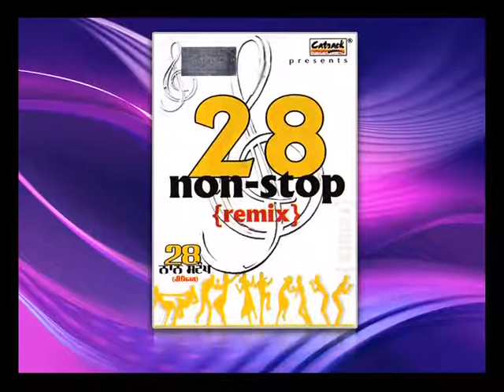28 Non- Stop Remix | Part 1 | Non-Stop Punjabi Dancing Hits | Superhit Songs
Also Available On Android TV, Apple TV & Amazon Firestick

Singers - Gurdas Mann, Babbu Maan, Harbhajan Maan, Hans Raj Hans, Manmohan Waris, Raj Brar, Harbhajan Shera, Durga Rangila, Surjit Bindrakhia, Inderjit Nikku, Gurbawa, Kulbir, Hardeep, Romi Gill, Labh Janjua & Angrej Ali .

This is the Most Popular Punjabi Music Non Stop Remix. The Non-Stop Punjabi Dancing Hits was highly Popular and was one of the Biggest Hit Punjabi Songs. This Popular Punjabi Music is available for Free Online Watch on Youtube.

All Punjabi Songs / Punjabi Music By Catrack is Available On I-Tunes, Spotify, Rhapsody, Nokia, emusic, Google Music, Amazon & Sound Cloud.

HEEROZ OTT - Enjoy !

For Any Content, Advertising, or Marketing Related Queries for All our Platforms, including Heeroz OTT, Kindly